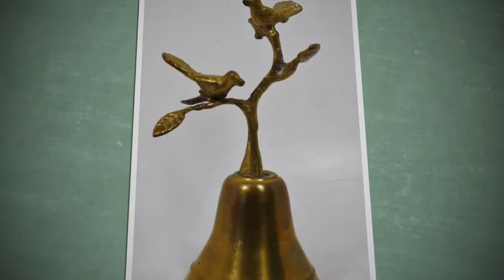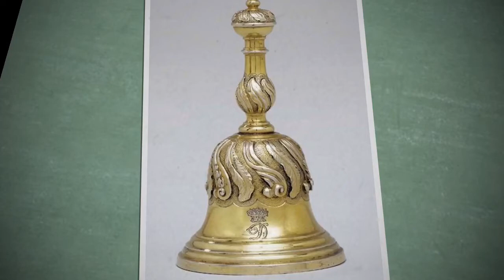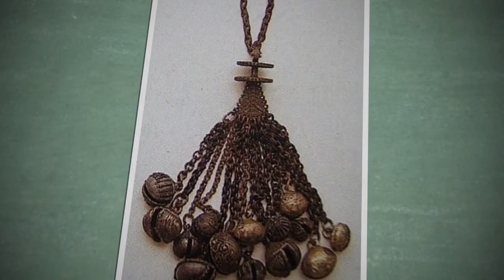Jingle of the Bells 🔔 RKR ©️